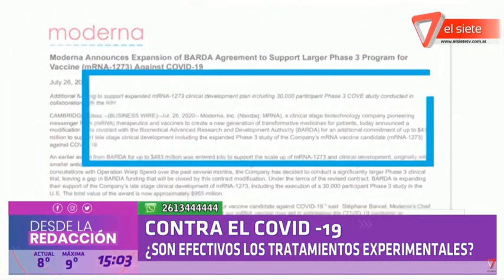¿SON EFECTIVOS LOS TRATAMIENTOS EXPERIMENTALES CONTRA EL COVID?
Entrevistada: Elena Obieta - médica Infectologa, miembro de la sociedad Argentina de Infectologia